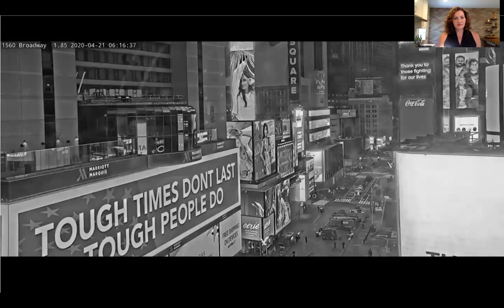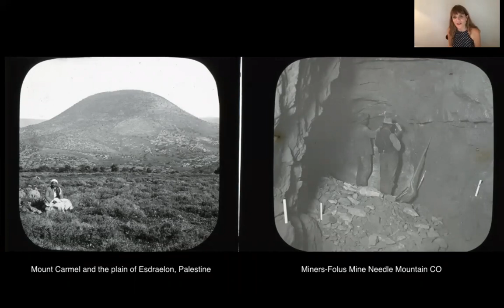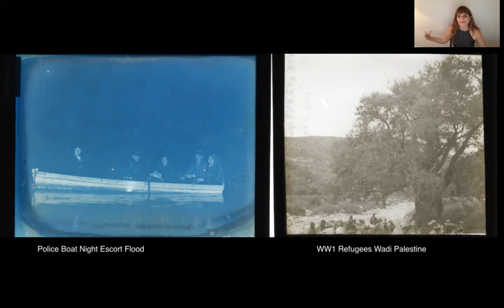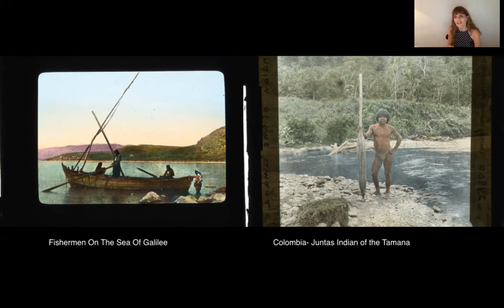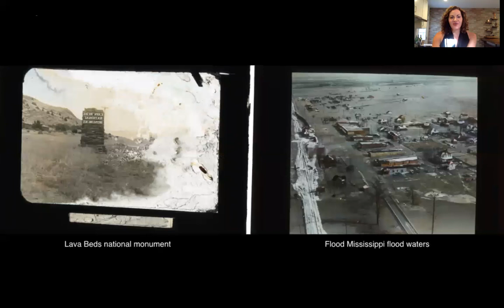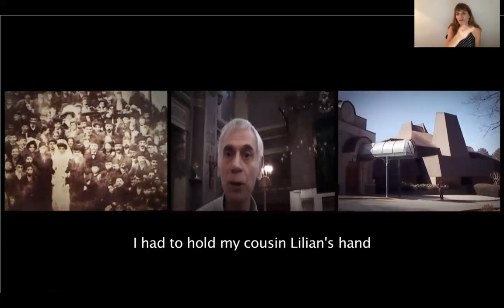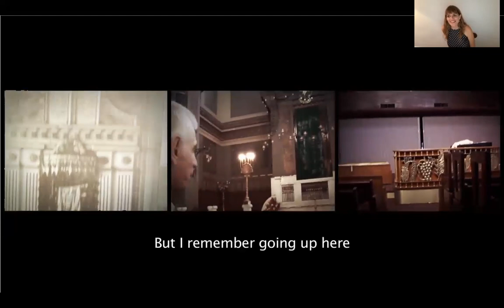Q&A with Dana Levy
An interview with EFA Studio Member Artist Dana Levy hosted by EFA Board Member Deanna Rockefeller on August 13, 2020.
Dana Levy was born in Tel Aviv and Lives and works in New York. She works chiefly with Time based media and photography. She completed her MA in Electronic Imaging at the Duncan of Jordanstone College of Art Dundee University, Scotland, and holds a BA from Camberwell Art College London.

Mission:
The Elizabeth Foundation for the Arts is a 501(c)(3) public charity, dedicated to providing artists across all disciplines with space, tools and a cooperative forum for the development of individual practice. We are a catalyst for cultural growth, stimulating new interactions between artists, creative communities, and the public.

EFA Studio Program, founded in 1998, is an open-submission, juried membership program that provides affordable private studio space, facilitates career development, and promotes public and critical exposure for its artists. EFA encourages open exchange among artists, curators, critics and the public in order to advance the invaluable contribution of art and artists in the New York City community.